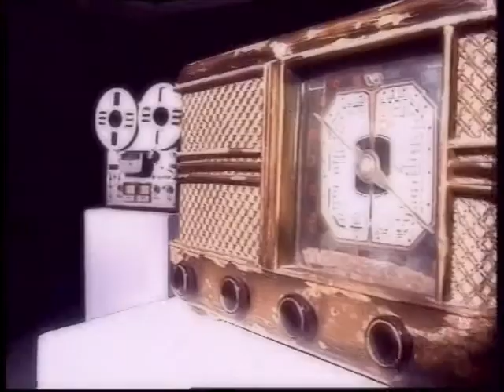La hora de Juan Mellado con Juan Calderón